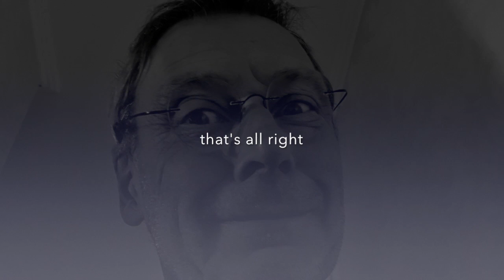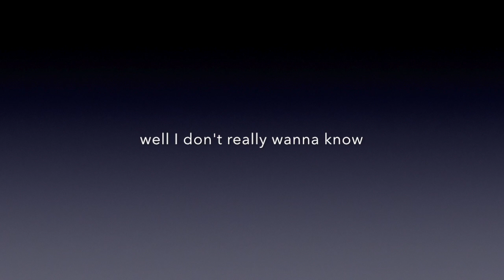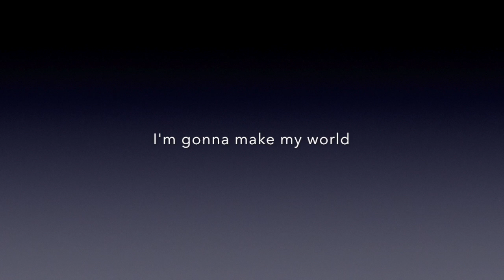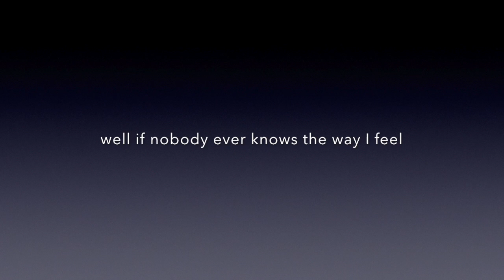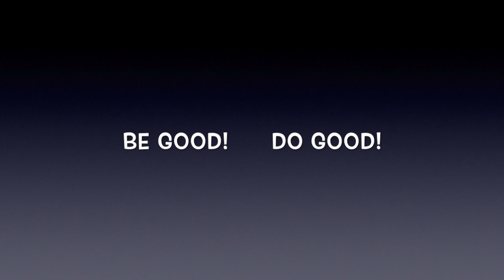A Better Man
Videon handlar om A Better Man music